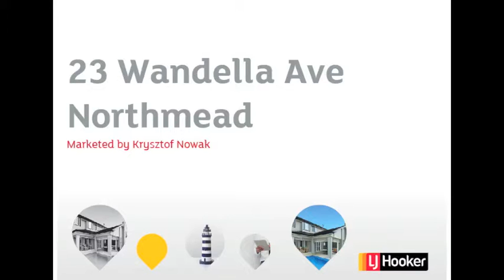23 Wandella Ave Northmead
23 Wandella Ave Northmead